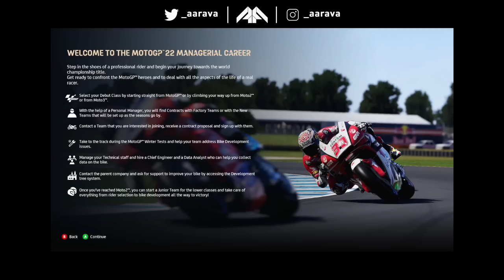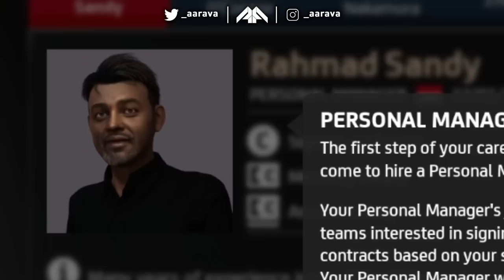PLAYING MOTOGP 22 CAREER MODE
Playing the MotoGP 22 Game Career Mode (and badly)! Diving into the MotoGP 22 Career Mode at the top tier for the first time and as usual we will be horrendous!